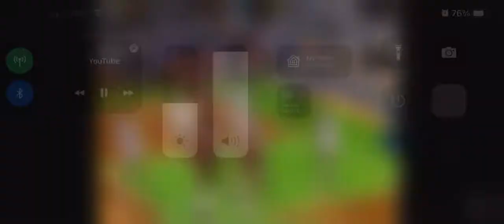Dominique Pump Fake